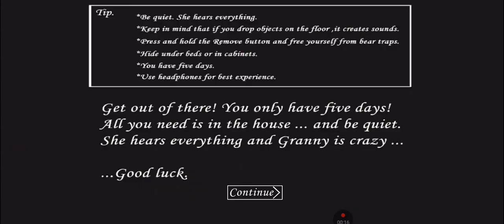granny 1.8 Mod Yandere Simulator full gameplay